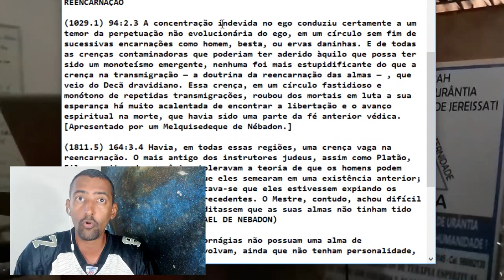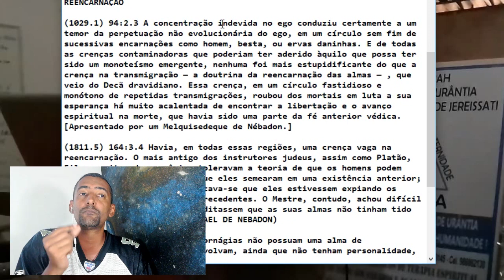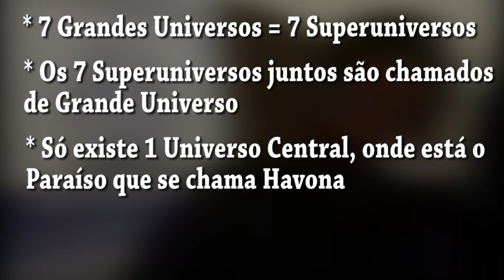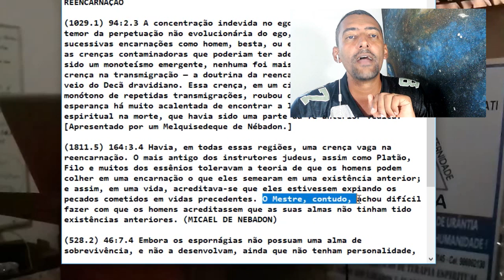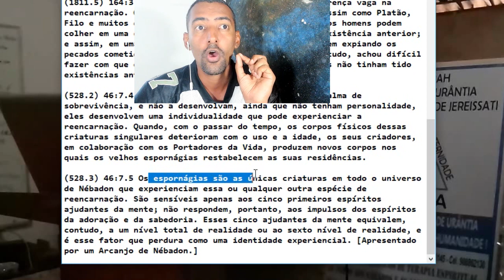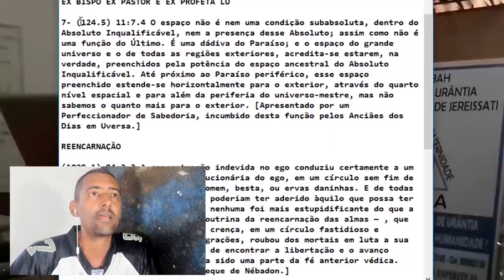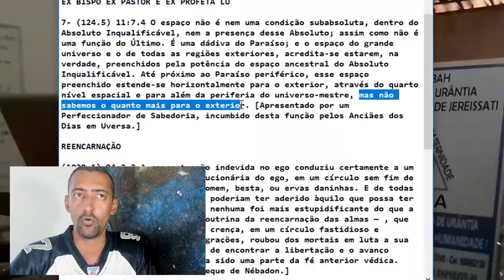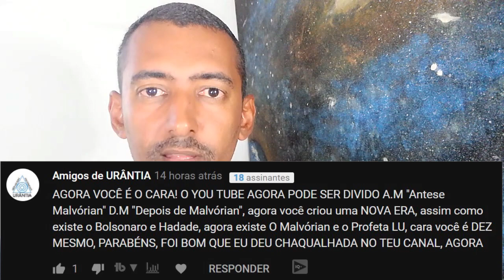🤔 REENCARNAÇÃO 🤔 ARREBATAMENTO 🤔 IGNORÂNCIA DOS REVELADORES 🤔 ERROS DO EX BISPO E EX PROFETA LU